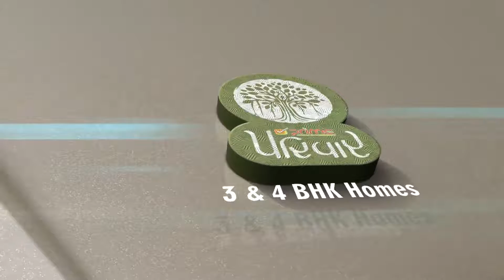આણંદ માં ઘર ખરીદતા પહેલા જોવો આ વીડીયો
See this Video Before Buy House in Anand, for more details pls comment